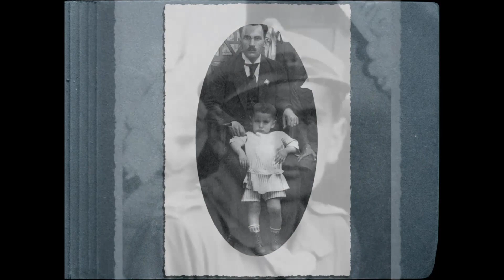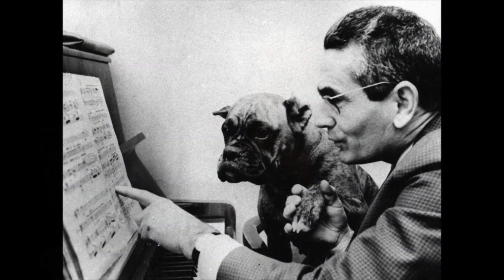Ceremonia wręczenia nagród laureatom II Ogólnopolskiego Konkursu Wokalnego im. Bogdana Paprockiego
W dniu 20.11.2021 r. odbyło się posiedzenie Jury w składzie:
Andrzej Dobber – przewodniczący
Iwona Sobotka
Helena Zubanovich
Małgorzata Walewska
Marcin Bronikowski
Sylwester Kostecki – sekretarz

oraz Jury III etapy Konkursu w składzie:

Violetta Bielecka Opera i Filharmonia Podlaska w Białymstoku
Maciej Figas Opera Nova w Bydgoszczy
Łukasz Goik Opera Śląska w Bytomiu
Magdalena Kaczorowska Polska Opera Królewska
Piotr Kusiewicz Opera Bałtycka w Gdańsku
Mariusz Kwiecień Opera Wrocławska
Dariusz Stachura Teatr Wielki w Łodzi
Tomasz Tokarczyk Opera Krakowska w Krakowie
Alicja Węgorzewska Warszawska Opera Kameralna
Jerzy Wołosiuk Opera Na Zamku w Szczecinie
Izabella Kłosińska Teatr Wielki - Opera Narodowa w Warszawie

I miejsce w kategorii głosów żeńskich w kwocie 12.000 PLN otrzymuje Justyna Khil
II miejsce w kategorii głosów żeńskich w kwocie 10.000 PLN otrzymuje Magdalena Stefaniak
III miejsce w kategorii głosów żeńskich w kwocie 8.000 PLN otrzymuje Justyna Bujak

I miejsce w kategorii głosów męskich w kwocie 12.000 PLN otrzymuje David Roy
II miejsce w kategorii głosów męskich w kwocie 10.000 PLN otrzymuje Nazarii Kachala
III miejsce w kategorii głosów męskich w kwocie 8.000 PLN otrzymuje Szymon Raczkowski

Nagrodę specjalną w wysokości 4.000 PLN za najlepsze wykonanie arii kompozytora polskiego otrzymuje Justyna Khil.
Nagrodę Fundacji Marceliny Sembrich-Kochańskiej w wysokości 2.000 PLN dla najlepszego sopranu koloraturowego - Paulina Gocałek.
Nagrodę od Stowarzyszenia im. Bogdana Paprockiego w wysokości 3.000 PLN dla najlepszego tenora - Nazarii Kachala.
Nagrodę Stowarzyszenia im. Bogdana Paprockiego w wysokości 2.000 PLN dla największej osobowości - Bartłomiej Kłos.

Dwie nagrody od Edyty Kulczak – rezydentki Metropolitan Opera w Nowym Jorku dla najmłodszej Finalistki Konkursu – po 250 $ otrzymują: Marta Mazanek-Matuszewska i Justyna Khil.

Dwie nagrody od Edyty Kulczak – rezydentki Metropolitan Opera w Nowym Jorku dla najmłodszego Finalisty Konkursu – po 250 $ otrzymują: Szymon Raczkowski i David Roy

Nagroda od Edyty Kulczak – rezydentki Metropolitan Opera w Nowym Jorku Dla największej indywidualności Konkursu – 2000 $ David Roy

Nagrodę Dyrektor Opery i Filharmonii Podlaskiej w Białymstoku pani Violetty Bieleckiej - otrzymuje Nazarii Kachala.

Nagrodę Dyrektora Opery Śląskiej w Bytomiu pana Łukasza Goika - otrzymuje Bartłomiej Kłos.

Nagrodę Dyrektora Opery Na Zamku w Szczecinie pana Jacka Jekiela - otrzymuje Justyna Khil

Nagrodę Dyrektora Opery Krakowskiej w Krakowie pana Bogusława Nowaka - Justyna Khil i Szymon Raczkowski i Wojciech Urbanowski

Nagrodę Dyrektora Polskiej Opery Królewskiej pana Andrzeja Klimczaka - otrzymuje Nazarii Kachala

Nagrodę Dyrektora Opery Nova w Bydgoszczy pana Macieja Figasa - otrzymuje Justyna Khil

Nagrodę Dyrektora Opery Bałtyckiej w Gdańsku pana Romualda Wilcza-Pokojskiego - otrzymują Justyna Khil, Magdalena Stefaniak i Wojciech Urbanowski

Nagrodę Dyrektora Artystycznego Opery Wrocławskiej pana Mariusza Kwietnia - otrzymują Szymon Raczkowski, Justyna Khil i Wojciech Urbanowski

Nagrodę Dyrektor Artystycznej Warszawskiej Opery Kameralnej pani Alicji Węgorzewskiej-Whiskerd - otrzymuje Szymon Raczkowski

Nagrodę Dyrektora Teatru Wielkiego w Łodzi pana Dariusza Stachury - otrzymuje Szymon Raczkowski. Ponadto Dyrektor Dariusz Stachura zaprasza wszystkich szcześcioro laureatów nagród głównych na koncert Laureatów Konkursów Wokalnych

Nagrodę Dyrektora Teatru Wielkiego-Opery Narodowej w Warszawie pana Waldemara Dąbrowskiego - otrzymuje Michał Romanowski

Nagrodę Specjalna dla wyróżniającego się pianisty - otrzymuje pan Aleksander Teliga

NAGRODY POZAREGULAMINOWE:

Nagrody dodatkowe od Jubilera Domino z Bydgoszczy dla Laureatów trzech pierwszych miejsc w kategorii głosów żeńskich i głosów męskich II Ogólnopolskiego Konkursu Wokalnego im. Bogdana Paprockiego. Sześć eleganckich zegarków na rękę firmy Adriatica - trzy damskie i trzy męskie otrzymują: Justyna Khil, Magdalena Stefaniak, Justyna Bujak, David Roy, Nazarii Kachala i Szymon Raczkowski

Nagrodę dodatkową od Salonu Mody Męskiej DERRED i Pracowni Krawieckiej im. Karola Włodarskiego dla zwycięzcy II Ogólnopolskiego Konkursu Wokalnego im. Bogdana Paprockiego. Indywidualny projekt i wykonanie wieczorowego garnituru otrzymuje David Roy

Nagrodę dodatkową od Atelier Ślubnego MarylaW dla zwyciężczyni II Ogólnopolskiego Konkursu Wokalnego im. Bogdana Paprockiego. Indywidualny projekt i wykonanie kreacji koncertowej otrzymuje Justyna Khil

Słodkie upominki od Kawiarni i palarni kawy Bromberg Kaffee z Bydgoszczy dla Laureatów Konkursu